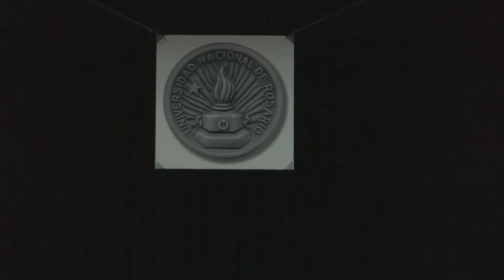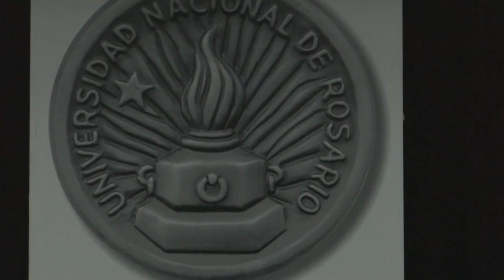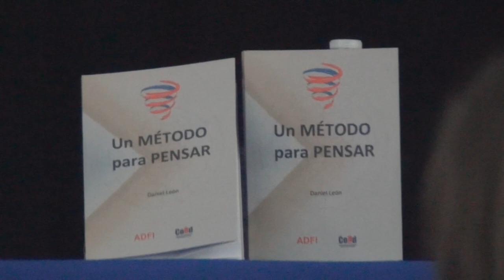Daniel Leon presenta libro "Un Método para Pensar"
Gracias a la concurso anual iniciado por ADFI-COAD, entidades gremiales de los docentes de la Universidad Nacional de Rosario, se editaron dos libros en esta edición 2014. Este video muestra la presentación de: "Un Método para Pensar" del Ing. Daniel León, Presidente del CEHR (Centro de Estudios Humanistas Rosario) El otro libro es "Representación gráfica sin corbata" de Guillermo Verger. Luego de la presentación de ambos autores realizada por el Ing. Federico Miyara, cada uno presentó su libro y posteriormente se pudo difrutar de la actuación del "Coro de la COAD" y un lunch y brindis en el bar universitario.-